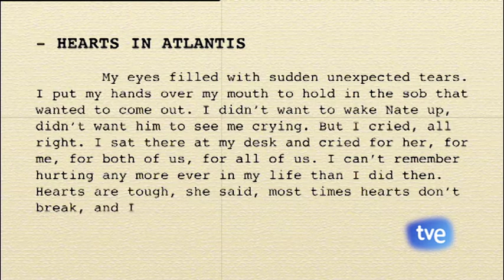FIMUCITÉ 11 - GALERÍA NOCTURNA DE STEPHEN KING - Hearts of Atlantis - Estreno mundial / W. Premiere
FIMUCITÉ 11 (Edición 2017) - GALERÍA NOCTURNA DE STEPHEN KING - Hearts of Atlantis - Estreno mundial / World Premiere.

Compositor: Michael Danna

En este concierto clausura de la XI edición de FIMUCITÉ (2017), interpretado  por la Orquesta Sinfónica de Tenerife bajo la batuta del prestigioso compositor tinerfeño Diego Navarro, director de Fimucité, disfrutamos de un fascinante recorrido por las más reconocidas bandas sonoras de obras maestras cinematográficas, basadas en relatos literarios de uno de los autores de novela más influyentes de las últimas décadas: el célebre Stephen King.

King, nacido en Portland (Maine) en 1947, es mundialmente conocido por ser uno de los más prolíficos autores de best-sellers dentro del género fantástico. Títulos como “Carrie”, “El resplandor”, “Misery” o “IT” forman parte de un universo literario muy rico que ha hecho trascender a su creador colocándole en la cúspide de las referencias pop culturales en lo que a novela de terror y de género fantástico se refiere. Sus obras no sólo han sido editadas a nivel internacional y traducidas a múltiples idiomas, sino que además han tenido el honor de ser adaptadas a la gran pantalla por algunos de los mayores genios del Séptimo Arte: Brian De Palma, Stanley Kubrick, David Cronenberg, George A. Romero, John Carpenter, Rob Reiner, Bryan Singer, Lawrence Kasdan o Frank Darabont han sido algunos de los grandes talentos tras la cámara que han aportado al mundo del celuloide su genial visión del universo literario de King. Las músicas de todas esas películas cuentan además con créditos de excelso nivel: Pino Donaggio, Wendy Carlos, Mychael Danna, Philip Glass, Elliot Goldenthal, Marc Shaiman o Thomas Newman, entre otros, han sido los responsables de convertir en emoción sonora el imaginario del autor de Maine.

Stephen King es el novelista de éxito que más adaptaciones cinematográficas de gran presupuesto ha conocido desde la década de los 70 y este concierto “Galería Nocturna de Stephen King” es un proyecto exclusivo creado por FIMUCITÉ, rebosante de estrenos mundiales y equiparable artísticamente  a otras históricas Galas de Clausura de FIMUCITÉ tales como “ALIEN: La Sinfonía Biomecánica”, “Concierto del centenario de Universal Pictures” o “El Señor de La Noche: Una Sinfonía de Gotham”.

El repertorio abordó piezas de la música compuesta por Pino Donaggio para Carrie, por Thomas Newman para Cadena perpetua (nominada a Oscar en 1995) y La milla verde, o por Richard Bellis, autor de la banda sonora de la mini-serie de televisión It, quien visitaró el Festival como invitado y presentaró el estreno mundial de su obra. Otros estrenos absolutos interpretados fueron las Suites orquestales de “Corazones en la Atlántida”, de Mychael Danna, “Cementerio de animales” de Elliot Goldenthal, entre otros. Se interpretó, además, el estreno de la esperada nueva version de “It”, escrito por Benjamin Wallfish de estreno ese verano. Para más información, visitar la web del festival

Orquesta Sinfónica de Tenerife y Tenerife Film Choir bajo la batuta del maestro y director del festival, Diego Navarro.

Concertino: Fernando Rodríguez Fragoso